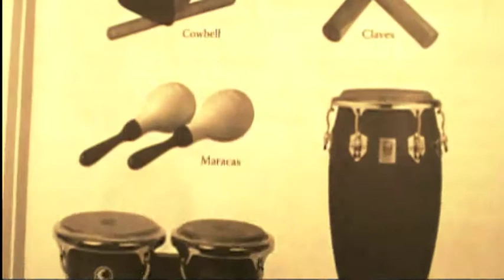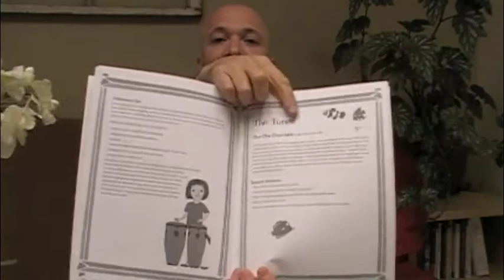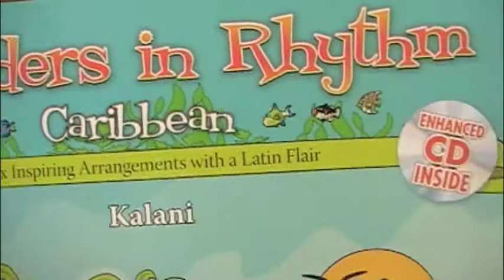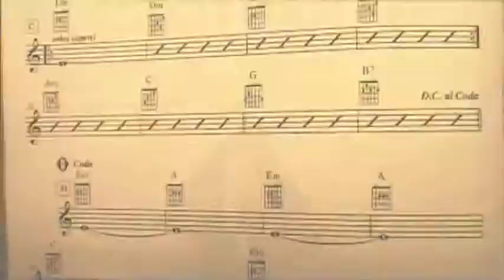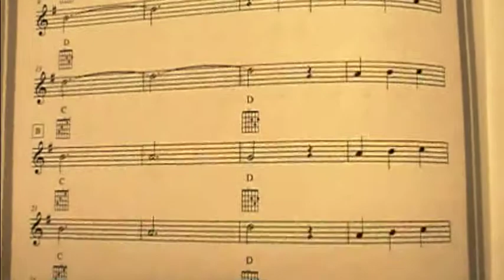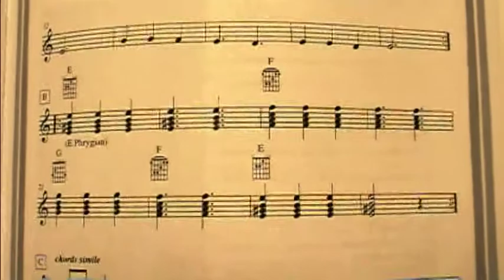Recorders in Rhythm - Book with CD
Kalani discusses his new book, Recorders in Rhythm -Caribbean. The book features six original tunes for Latin ensemble and Recorders. Percussion arrangements include Congas, Bongos, Maracas, Clave and Cowbell. All six tunes are in traditional latin styles. The included CD features performance examples, play-along (recorders only) and play-along with percussion and melodic instruments. The CD also has video of all the percussion parts being played.